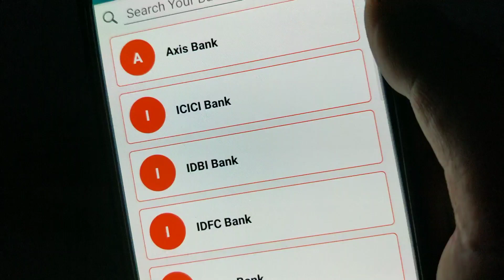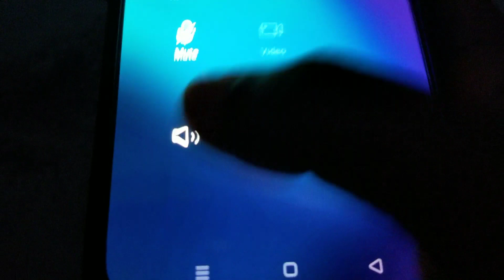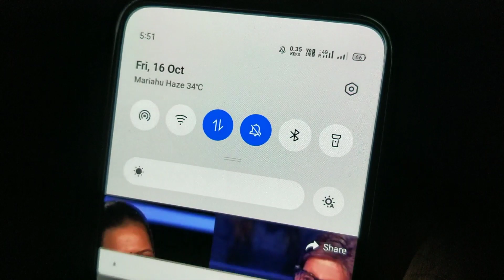kisi bhi Bank ka balance check kre online mobile se